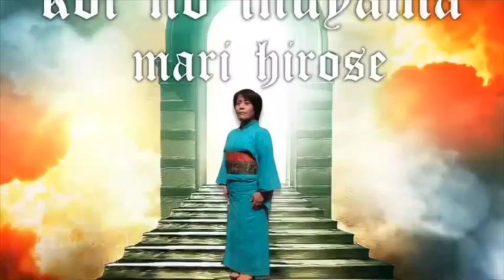うまく聞こえる歌い方はね…その２ 6月16日（20160616・Podcast【広瀬まりのおしゃべり見聞録】）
Podcast始めました！6月16日
毎日、お昼12:00頃配信予定です。
続くかなぁ！？（笑
お昼ごはんのお供に聴いてもらえたらうれしいです(^^)
楽しいことが大好きな"まりっぺ"が、
いろいろなところへおジャマします！

"まりっぺ"こと「広瀬まり」がお送りする動画コンテンツ。

番組登録していただけると、張り合いになります！！